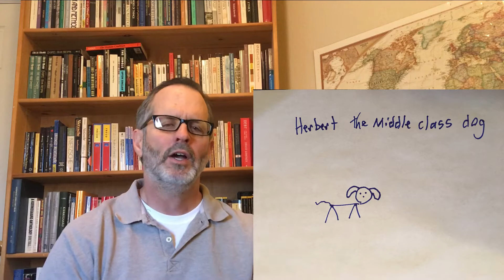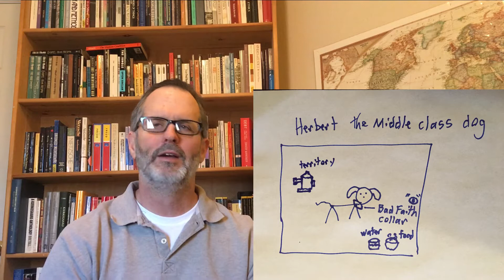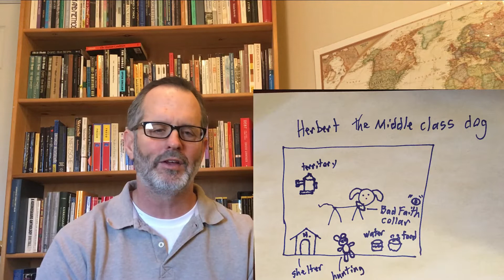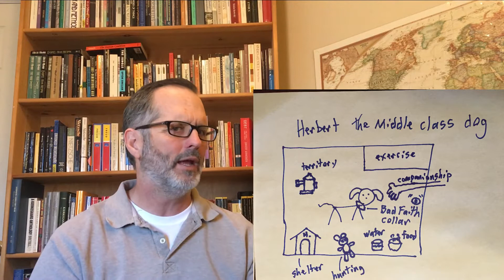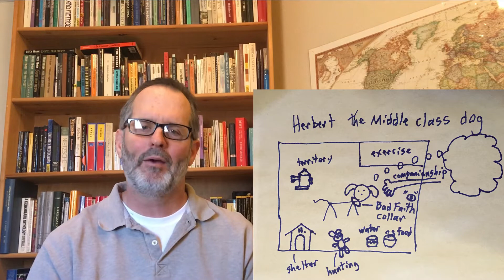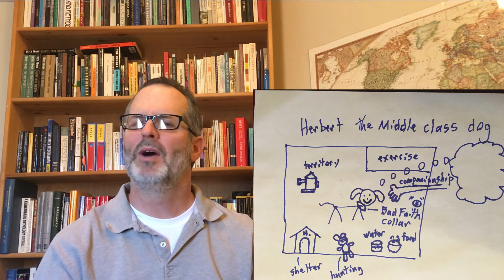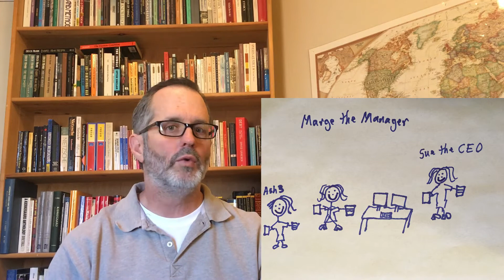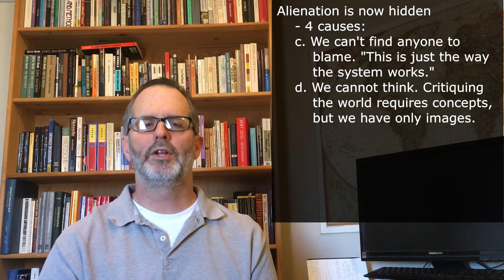Marcuse, "One-Dimensional Man"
2:07 - Herbert the dog
21:30 - Marge the manager
46:51 - How alienation is hidden